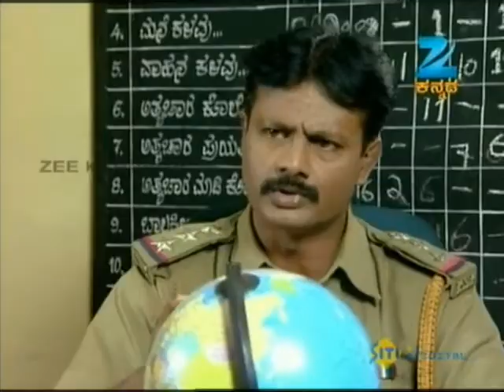Nanna Preethiya Shreemathi | Kannada TV Serial | Full Episode - 52 | Sneha, Anusri | Zee Kannada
Show Name : Nanna Preethiya Shreemathi
Producer/Star Cast : Nanna Preethiya Shreemathi
Episode No : 52

Nanna Preethiya Srimathi is a women-centric television show which has been directed by a woman. The director of the show is Kavitha Lankesh, and it is her second chance of being a director of a serial. Her excellent directional skills and experience in the prior project have led to the success of the series.

 Earlier, Kavitha Lankesh has directed 100 episodes show titled Nee Nadeva Hadiyalli and now it is Nanna Preethiya Srimathi. It is like a two sister’s saga with a tyrant in their life. The story of the serial revolves around two sisters, named as Srimathi. Both of them are different from each other i.e. entirely different in their outlooks and in their behaviour. Thus one could distinguish between them by their conduct and their nature. Otherwise, it would be problematic to make dissimilarity. Later, in their life a man named Prabhakara enters. He is looking for a village girl who is decent and not so shrewd.

 Although he is a sadist person, he is also a very wealthy folk. Thus he wanted to marry any one of them. How does he make any one of them as his wife is revealed in the later episodes of the serial. Thus what turns in and the problems which come in the way in finding the appropriate life partner for her is the big hurdle which Prabhakara has to overcome. Thus the story turns interesting when he would be in a dilemma for choosing of his wife. Thus there are no restrictions for Kavitha Lankesh in making and directing any plot. Giving variety to her script is the main motive.

 The lead characters in the serial have been played by Sneha, Anusri and Harshavardhana respectively. The supporting cast of the show included of Shringeri Ramanna, Chikkanna, Suresh V H, Shoba, B L Manjula, Rajani, Akshay, Rashmi, Prakruthi, Nagaraj Bhat. Thus according to Kavitha, she does not have any problem in creating and directing for small screens as there are many famous actors who have started their career from the small screen. Thus it was a pleasant show to watch and has also been liked a lot by the viewers.